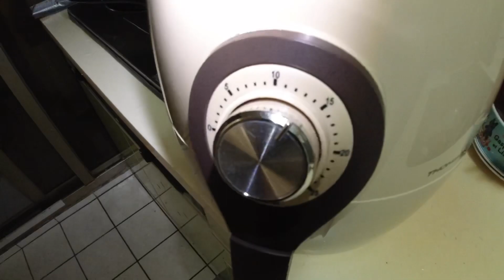瘋小編氣炸鍋大冒險